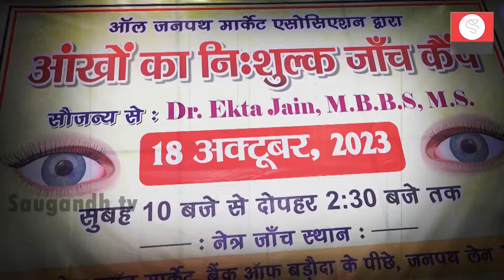Delhi के जनपद में लगा आंखों का निशुल्क जांच शिविर | Free eye check-up camp organized in the district